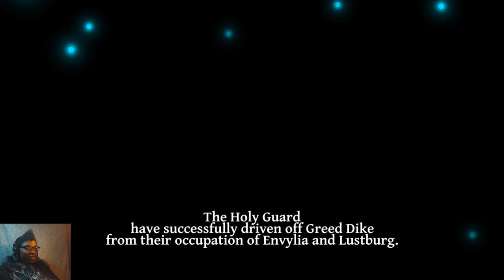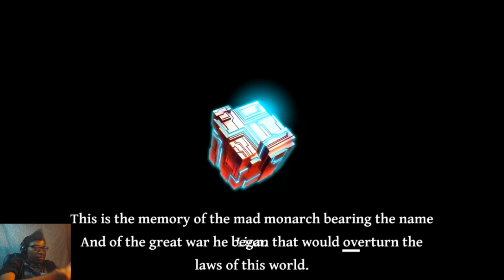The Alchemist Code | Episode 88 | SSM Individual Anger Episode 1-6 (Part 1)